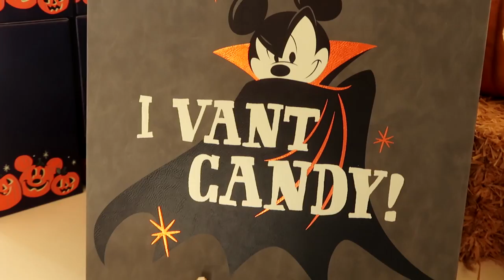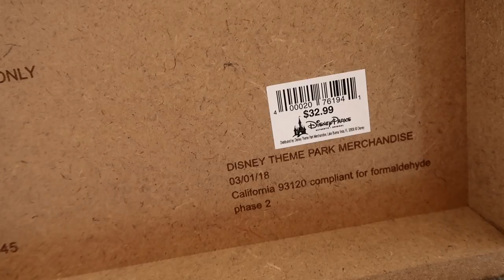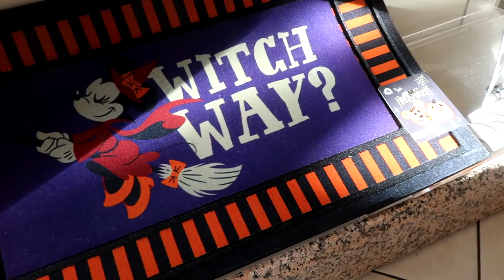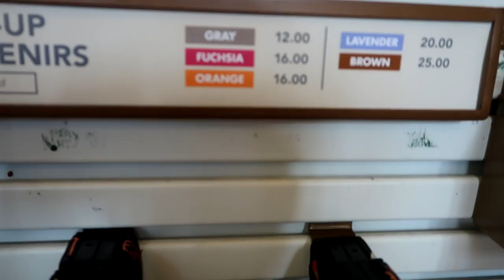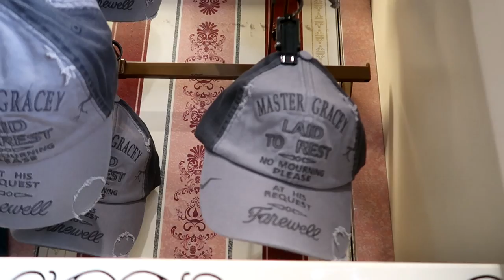Disney's Magic Kingdom - Halloween Merchandise Shopping at the Emporium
Follow along as I vist Disney's Magic Kingdom to check out all of this years Halloween Merchandise! I also update you on the Liberty Belle , ride Seven Dwarves Mine Train and Peter pan! What a productive morning! Follow the adventure!